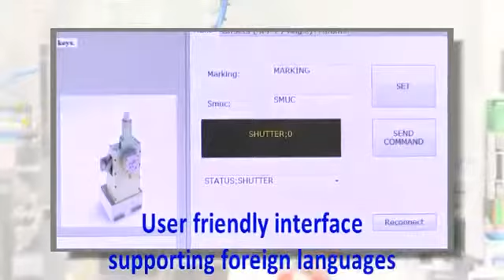I 400 Multlocks industrial machine for multi row dimple keys